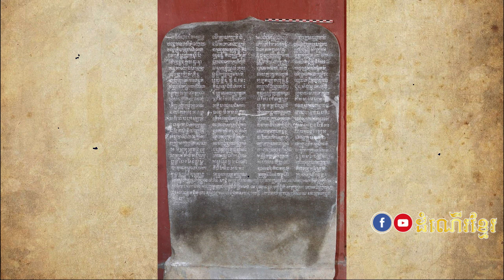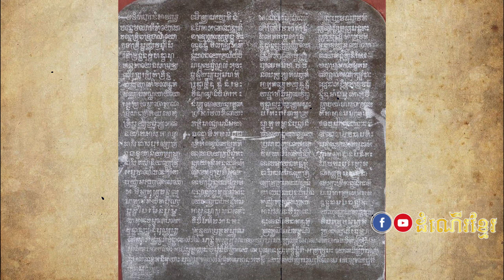រកឃើញសិលាចារឹកភ្នំត្រប់សតវត្សទី១០ នាទឹកដីខេត្តកំពង់ចាម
ប្រភពអត្ថបទ សារព័ត៌មាន AMS និងលោក ហ៊ុន ឈុនតេង
អធិប្បាយដោយ ម៉ន​ ឌីដូ